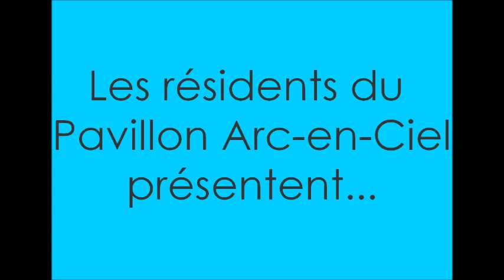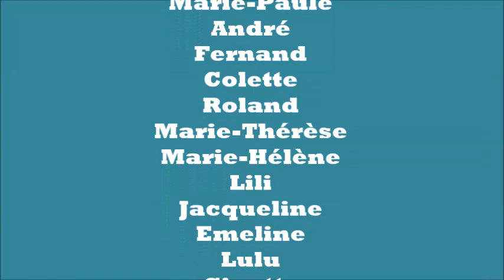Allez reste film des résidents de l'EHPAD Arc en Ciel du CHRSO juin 2019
A l'occasion de la fête de la musique 2019, les résidents de l'EHPAD Arc en Ciel du CHRSO ont réalisé un clip plein de bonheur et de bonne humeur :)